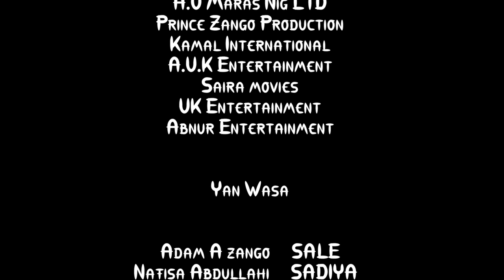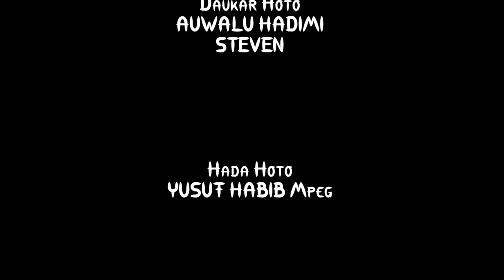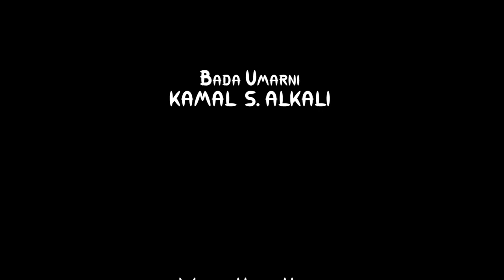Adam A Zango da babban abokina mai kishi - Hausa Movies 2022 | Hausa Film 2022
SUMAYYA PART 1